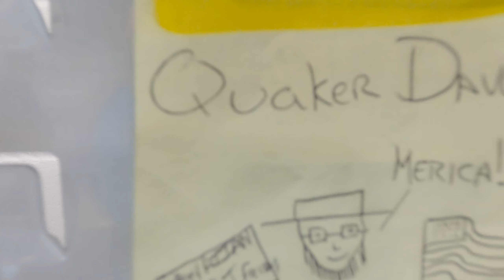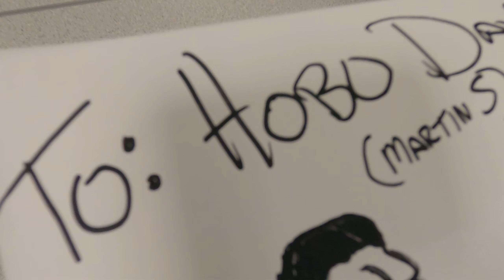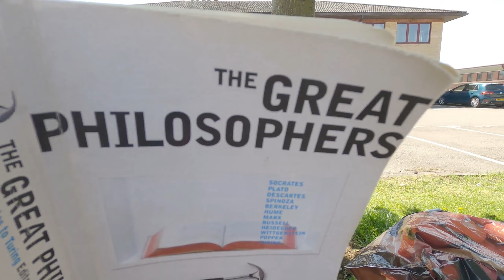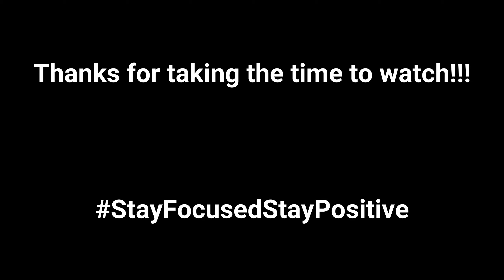Strikes Again!!!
This week is flying and my mood has been far better than last week. Today brought a pleasant surprise from a good friend of mine the legend that is Quaker Dave... he strikes again! This time in the form of a parcel. I also received something else in the post but the best is yet to come. Roll on Hawaiian shirt Friday eve.

Massive thanks to A:M Instrumental!!!
For the use of his track: Air